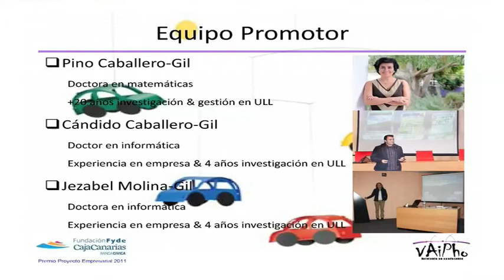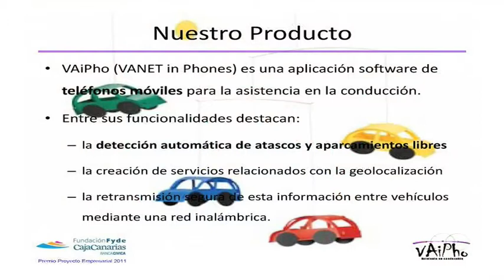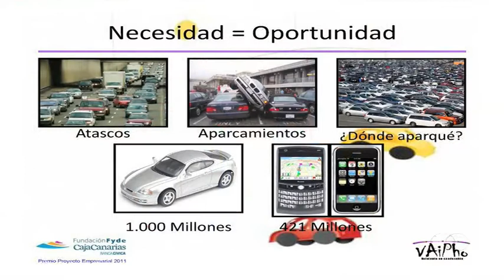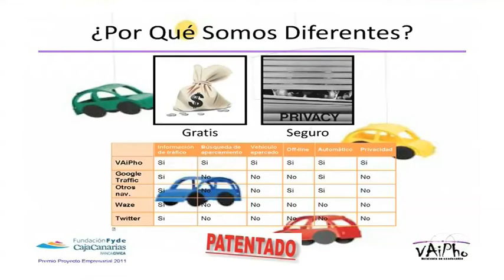Premio Proyecto Empresarial. Vaipho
Presentación de Dª. Pino Caballero en el acto de entrega de los Premios Empresariales FYDE-CajaCanarias Banca Cívica que tuvo lugar el día 1 de febrero en el Espacio Cultural de CajaCanarias Banca Cívica.